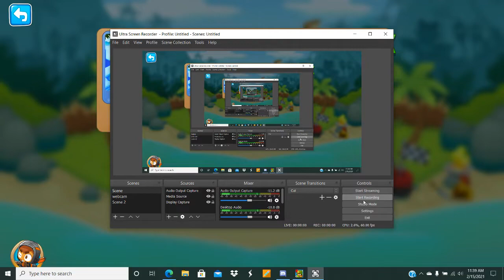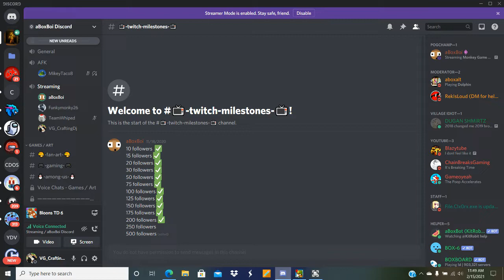POP THE BALLOONS (BTD 6) W/Aboxboi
Hello everybody, It is I the Crafting Dj here bringing you guys back to Balloons Tower Defense 6. Today we are going to help push back the Evil Balloon menace and save the monkeys. So those sharpen darts, read those spell books, and load your weapons to save the monkey world.